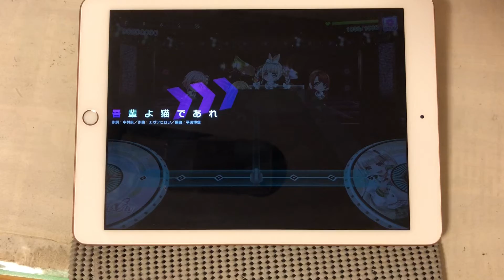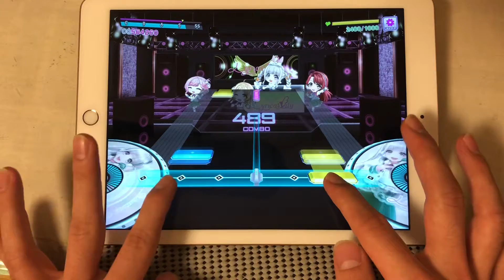【D4DJ】吾輩よ猫であれ(EXPERT11+) 胡桃とみいこSEでperfect full combo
4/1エイプリルフール仕様のSE:胡桃とみいこ